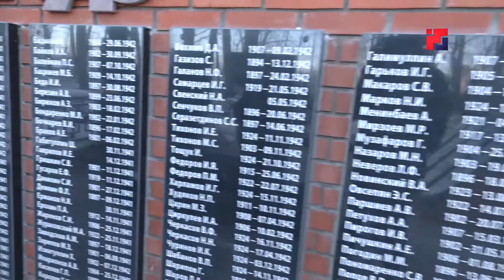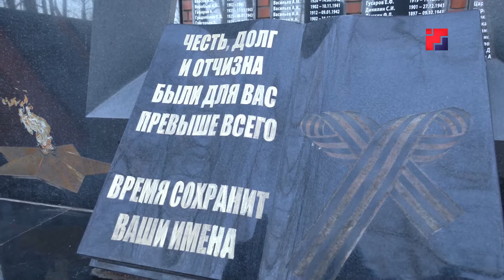«Марий Эл ТВ»: В Марий Эл прошли памятные акции ко Дню неизвестного солдата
3 декабря - День неизвестного солдата. В Марий Эл к этой дате прошли памятные акции. Подробности у Алевтины Боковой.